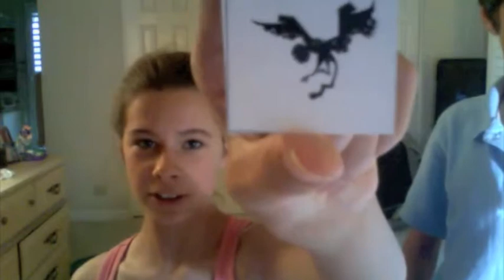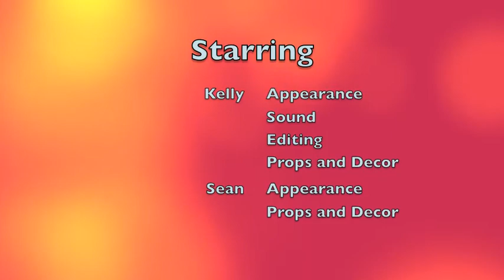The Smyth Show - Episode 3 - Rainbow Witch Doctor Boxing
Kelly and Sean dress up as witch doctors and battle! Also, there's a strange creature in our midst...